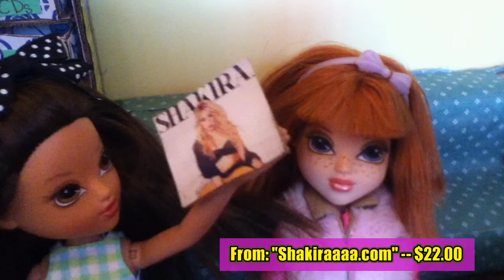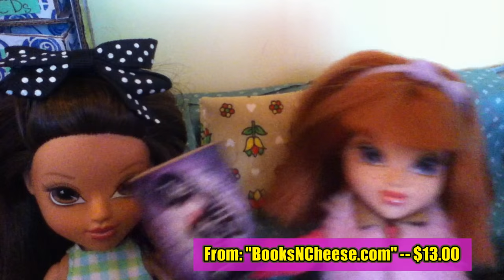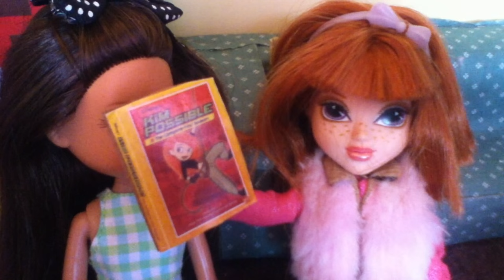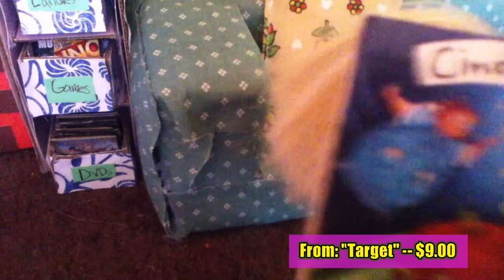The Alex & Alea Show | EP 1 | July Favorites!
In this first episode of The Alex & Alea Show, the girls show you their favorites for the month of July!

In the next episode, Alex & Alea will be doing a mini Q&A so leave your questions below for those two below!

KraftySims55 & TroubleInUsReal

► TroubleInUs is a family-friendly Barbie doll channel
with content totally awesome for both the young and old!
• Barbie doll shows
• Barbie doll vlogs
• Barbie doll music videos
• And more!
♫ Musical Credits:

• Vlogs Intro Song: "Love Is Endless" - Mozella
• TIU Theme Song: Uptown Funk Instrumental